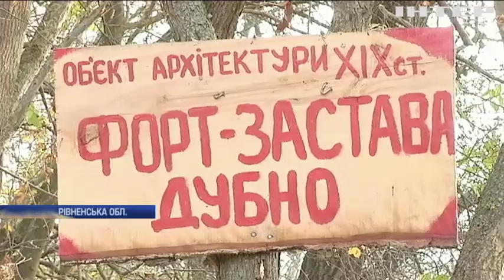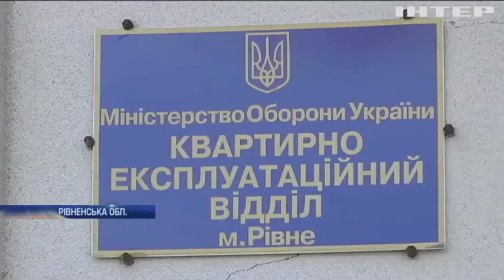На Рівненщині вирішують долю шедевру інженерного мистецтва 19 століття